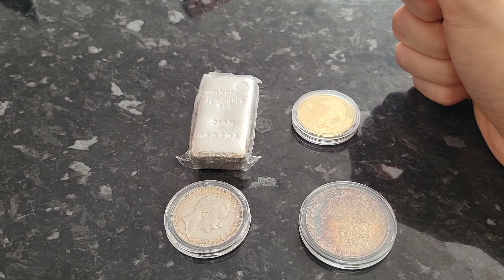Gold: Von der Kaufentscheidung bis zum Verkauf (Teil 1/2)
Hallö zusammen :)

Im heutigen Video geht es um das Edelmetall Gold, bzw. auch darum welche Entwicklungen sowohl Gold als wichtiges Edelmetall und Sicherheit für Investoren, als auch am Goldpreis verändert haben. Wir sprechen unter anderem über wirtschaftliche Veränderungen beim Gold und darüber, wie man sich davor schützen könnte, ihnen aus dem Weg gehen könnte oder vielleicht auch wie man das Beste daraus machen kann, denn letztendlich ist Gold ein interessantes Edelmetall mit vielen tollen Eigenschaften.

Das in diesem Video besprochene ist nicht als finanzielle Beratung zu verstehen und es wird dafür keine Haftung übernommen.